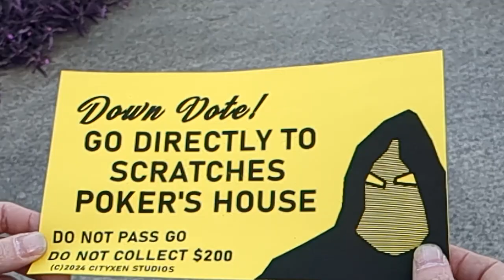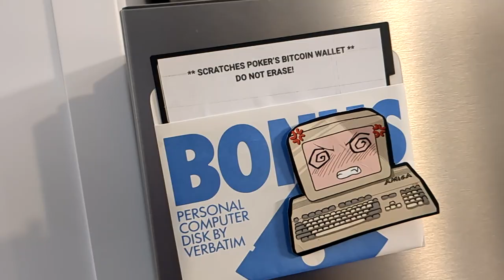8 Bit Halloween - Encrypted Tales VI - The XOR Couple - A Billy And Tim Story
8 Bit Halloween - Encrypted Tales VI - The XOR Couple - A Billy And Tim Story

The AIs have told us to do more relatable material, and to load it up with one metric buffer load of Foley sounds. So, here it is. A Billy & Tim story... The XOR Couple.

This year, the AIs told us to do a live action "sitcom" style story for the Billy & Tim special. If you don't already know, Billy & Tim are always getting up to no good. They also have frequent encounters with a character named Scratches Poker.

This format is definitely new territory for the channel, and we consider this to be an experiment.

There is another video that shows how we made the CPU thermal paste tube on our channel if you're interested. It's made from cosplay foam and then painted.

Please let us know what you think about it in the comments.